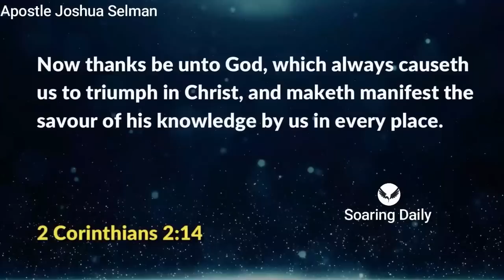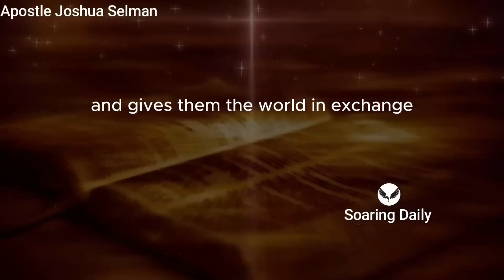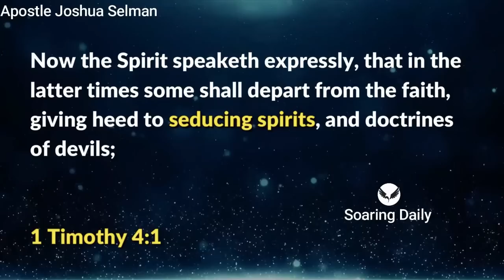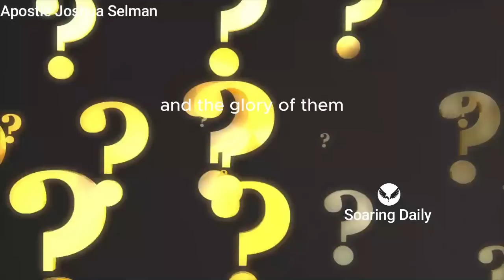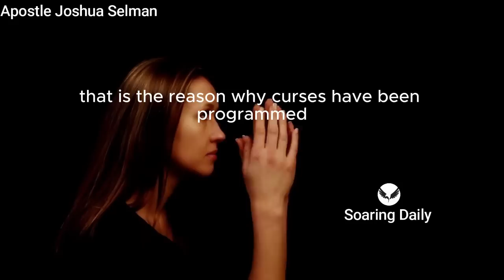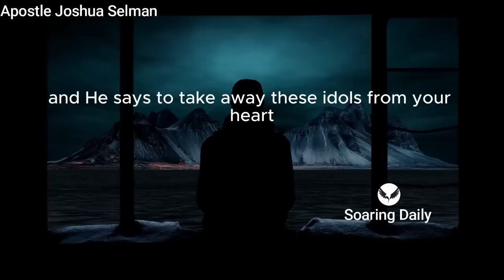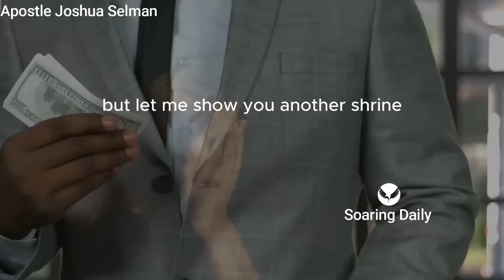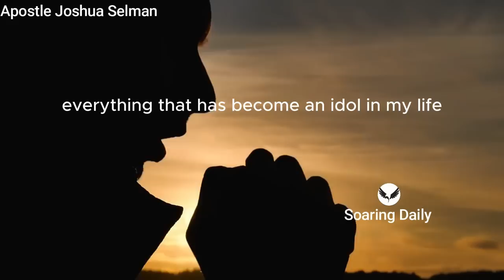Men are getting into Satan Worship without Knowing | APOSTLE JOSHUA SELMAN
The Spirit of seduction is Satan's number one weapon, seducing men away from God into the things of the world to buy their loyalty, Satan wants to commit you and bring you to the point where he becomes a God to you. Apostle Joshua Selman shares powerfully

nairobi kenya
joshua selman
koinonia abuja
koinonia global
koinonia videos
koinonia zaria
sbic connect
selman's videos
online sermons
commanding results
koinonia messages